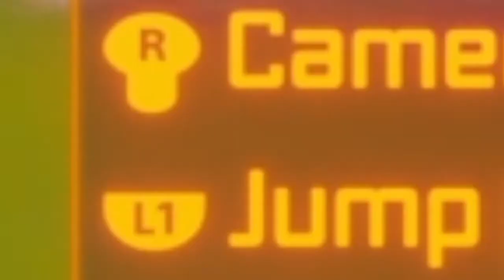The Most Beautiful Game I've Played | Dreams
Dreams is a game where you can make anything. what have the memers of the world made so far? Let's find out!